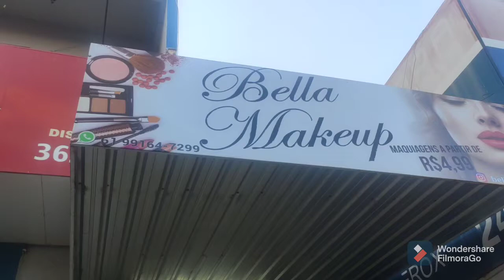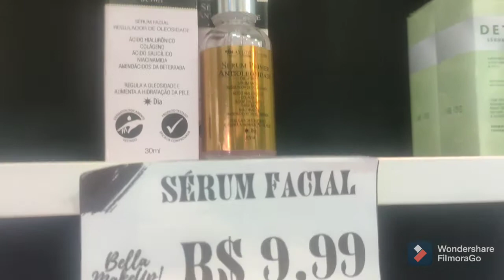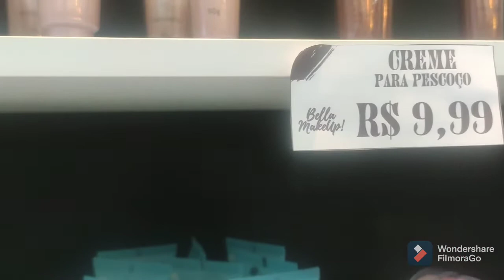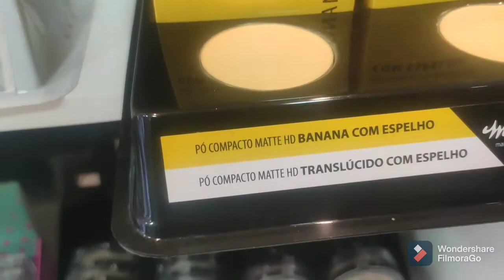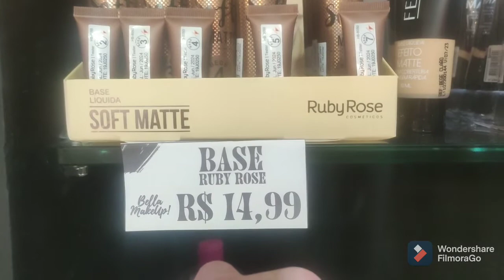MAQUIAGEM APARTIR DE R$ 4.99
hoje trago pra vocês essa loja de máquiagem eles vende somente a varejo

ENTROU EM CONTATO
DIGA QUE VEIO AQUI DO CANAL
DIVULGA AQUI
COM A ELISANGELA 👍

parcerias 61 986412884